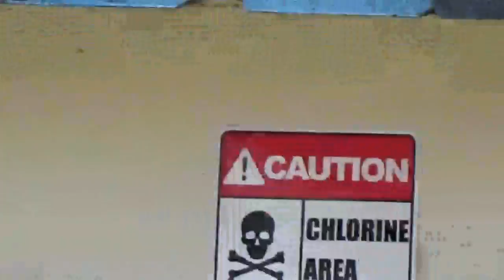3 MONTHS IN JAMAICA PT90